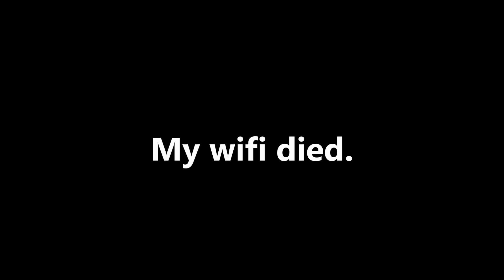UNO but we cant escape. | Roblox UNOfficial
I was an infant at the start of this game and had a husband and 3 kids by the end..

COME SEE ME LIVE, I stream Tuesday, Thursday, and Saturday

Uno but on Roblox - UNOfficial is a fun card game with a variety of customizable House Rules, features, and more! Match cards based on color or symbol, and be the first to get rid of your hand.

You can play in a normal game, or change up the game with a variety of different rules such as Jump In, Teams, 7-0 (hand swapping), and more! Because of this, every game can feel like a different and laughable experience. Play with a variety of different decks* that’ll change up the game, from having absurd RNG deciding what will happen next to personally picking someone to give five cards to, these decks will cause everyone to start yelling and have a good time

Bio – Released on January 17, 2022 on Roblox – Developed by Rawblocky

Featherles / featherless  / darkmind4u / gaming / youtuber / vtuber / upcoming / famous / chatty / humorous / twitch streamer / gamer / gamer girl / unspoken rizz / try not to laugh / funny videos /